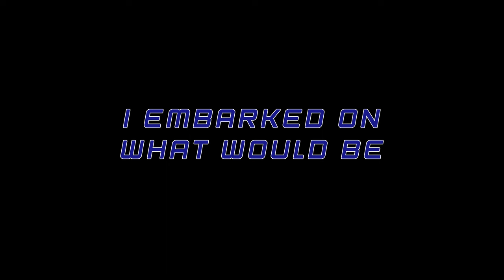The Grand Contiki Farewell Trailer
Trailer for my latest travel adventure. In summer 2023 I travelled around 8 European countries with the tour group Contiki. I went on 5 straight tours, Italian Escape, Greek Island Hopping, Spotlight on Greece, Best of Balkans (start Split) and the Croatia Island Sail.